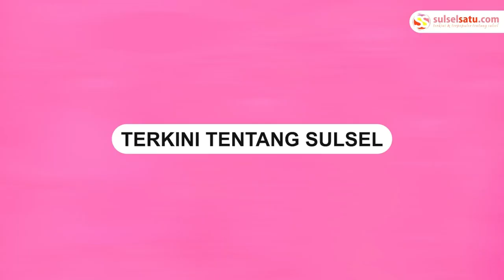85 Bacaleg Gerindra Sulsel Resmi Terdaftar ke KPU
DPD Partai Gerindra Sulsel mendaftarkan 85 orang daftar Bacalegnya ke KPU Sulsel pada Sabtu (13/5/2023).

Sekretaris DPD Gerindra Sulsel Darmawangsyah Muin, bersama Andi Anhar Rahman, Edward Wijaya Horas beserta sejumlah pengurusnya menyerahkan secara resmi.

Wawan sapaan karib Darmawangsyah Muin mengatakan 85 orang ini akan menjadi jagoan Partai Gerindra pada Pemilu tahun 2024.

Termasuk kuota perempuan, Wawan bilang partainya memenuhi syarat tersebut minimal 30 persen setiap daerah pemilihan atau Dapil.

Video: Asrul
Video terkini dan terbaru..